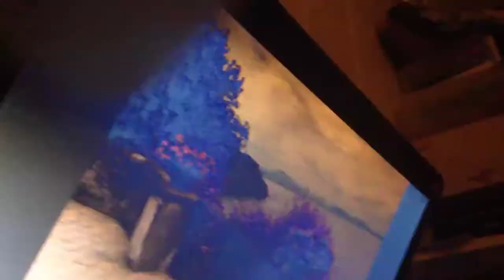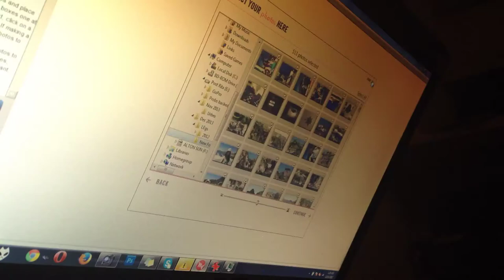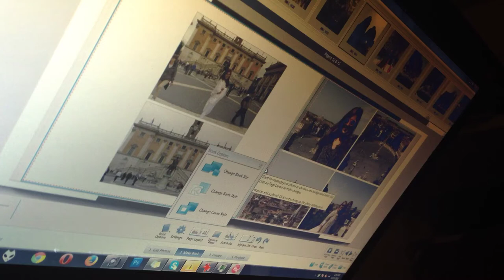My Timelapse Movie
Created with Timelapse Camera HD. Available for iPhone, iPod and iPad on the AppStore.